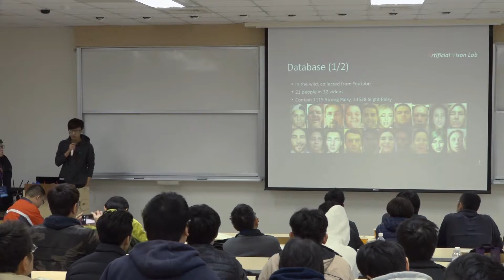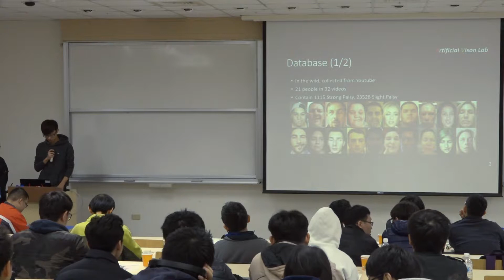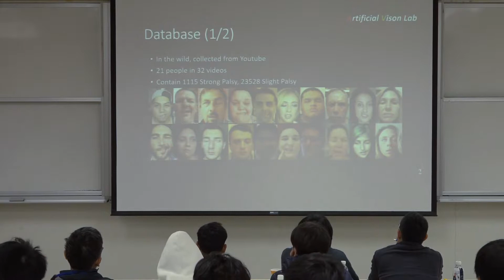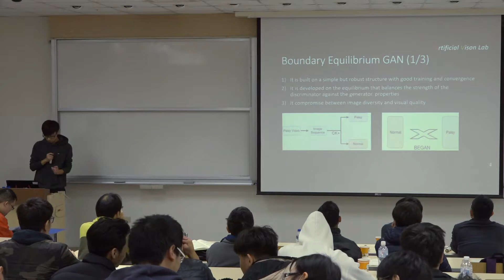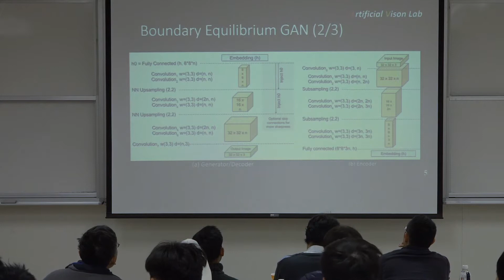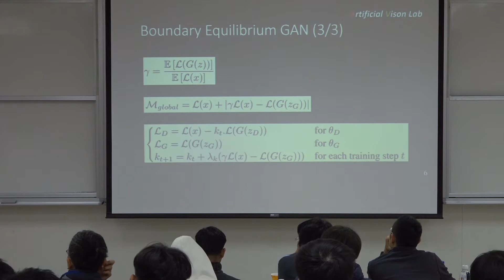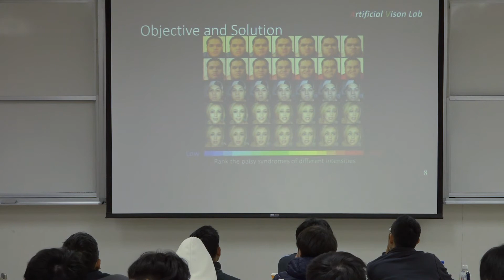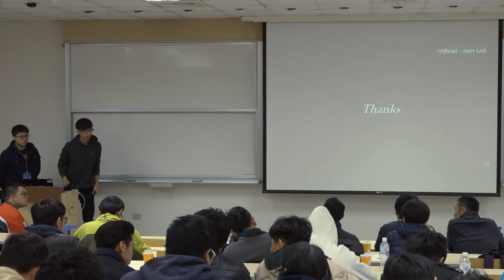BEGAN Enabled Vision for Diagnosis of Facial Palsy Syndromes: Hung-Che Hsu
GAN Project Competition

日期: 2017 年12月23日
Project Title:       BEGAN-Enabled Vision for Diagnosis of Facial
                              Palsy Syndromes
Presenter:            Hung-Che Hsu
Team Members: Hung-Che Hsu, Chia-Hao Tang, Wei-Shiang
                               Huang, Jia-Lin Chen, Liang Shiu
Advisor:                Gee-Sern Hsu
University/Dept.: Mechanical Engineering Department, National
                               Taiwan University of Science and Technology